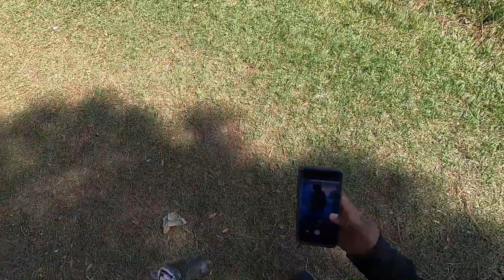EXPOSING HOUSTON'S BEST FISHING SPOTS: EPISODE #1 | MARY JO PECKHAM PARK LOCATED IN KATY TEXAS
I visited Katy, TX just west of Houston to do some fishing at Mary Jo Peckham Park to see if I can hook-up on some bass, catfish, or trout.

Community park with a fishing pond, walking trails & an indoor swimming pool & fitness area.